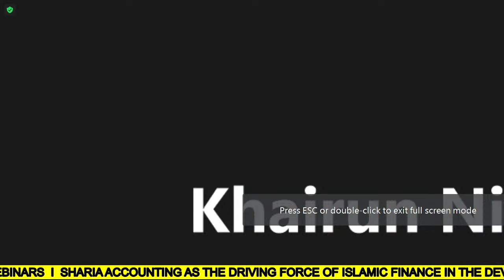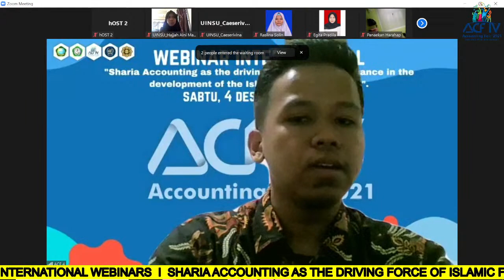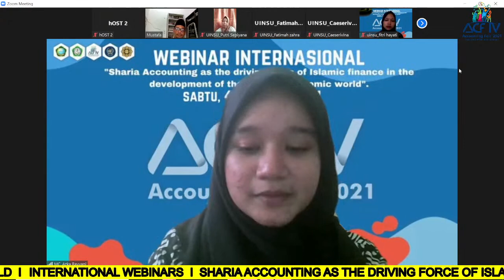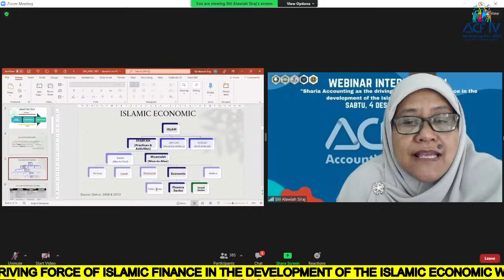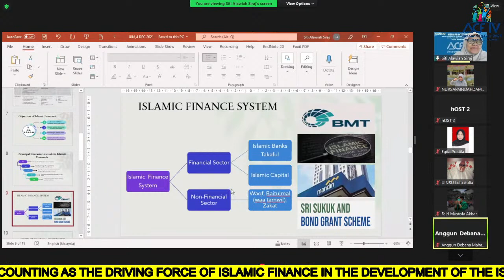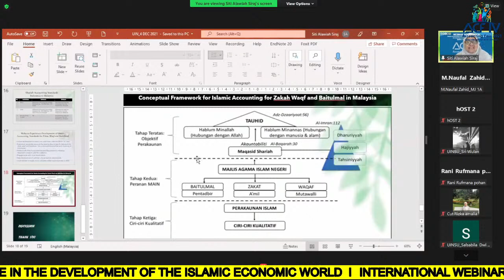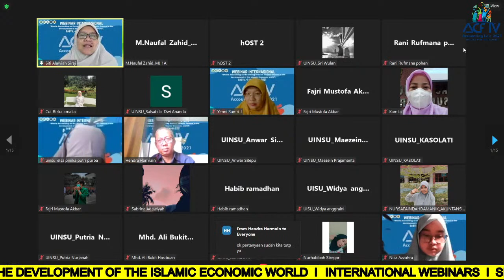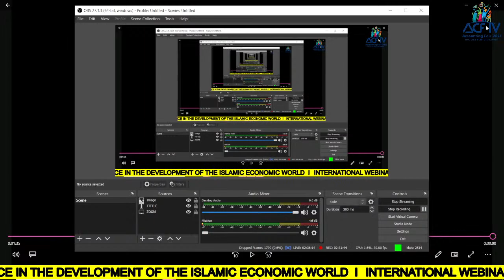International Webinars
SHARIA ACCOUNTING AS THE DRIVING FORCE OF ISLAMIC FINANCE IN THE DEVELOPMENT OF THE ISLAMIC ECONOMIC WORLD

ON SATURDAY, 4 TH DECEMBER 2021
08.00 A.M